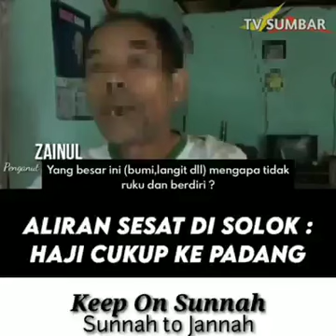Aliran Sesat tauhid ibrahim? Naik Haji cukup ke Padang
Beredar video pengakuan seorang jemaah aliran baru yang mempercayai kalau naik cukup ke padang

We really appreciate your video content.
All images, music and clips in this video are purely from fans.
Nothing is owned by us.